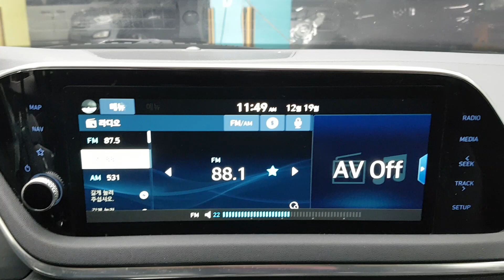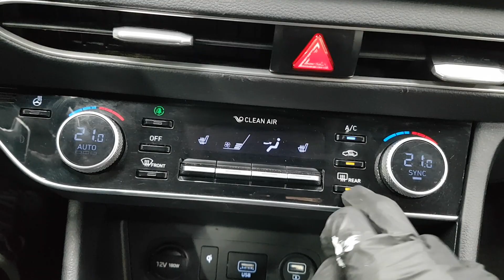HYUNDAI SONATA 2020 LA034045 | Vehículos Coreanos Sena Trading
HYUNDAI SONATA 2020 LA034045 for sale!